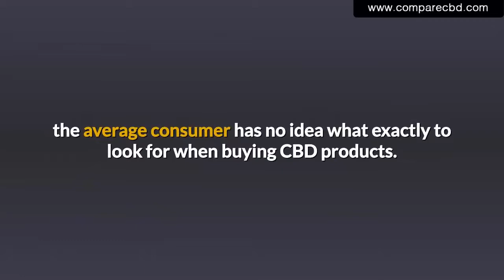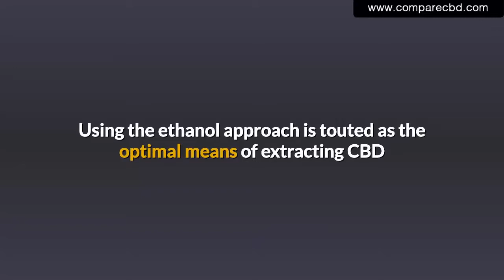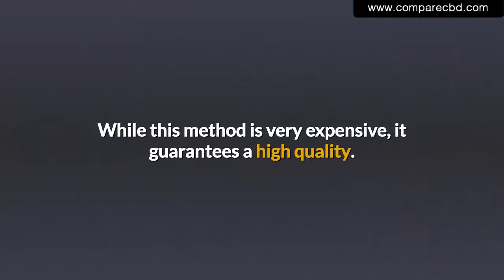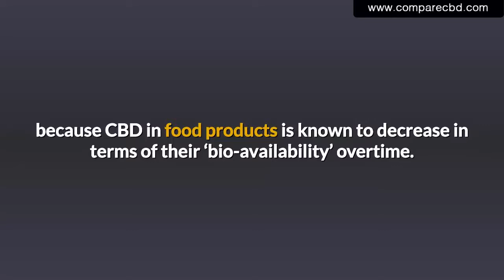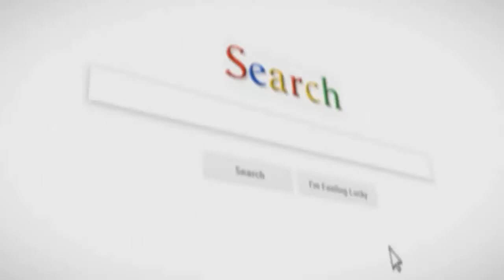How to Buy the BEST CBD!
Shopping for CBD can be so confusing! Do you get full spectrum, isolate, CBD with Terpenes?? Watch this video and learn how to determine what's the BEST CBD to buy for YOU!